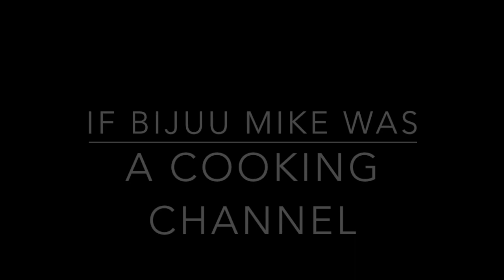What if bijuu mike was.. [ Gachabijuumeme ]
uuuuuh yeet
idk i'm bored

Programs I used:
GachaVerse (Phone)
Imovie (Mac)
PicsArt (Phone)